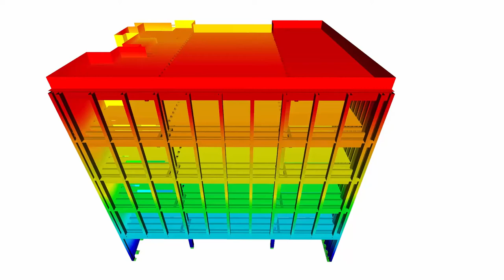[ES] CP 001216 | 西班牙第一座全木结构办公楼 Wittywood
德儒巴的西班牙客户 Estudi M103 是一家提供结构设计咨询和计算书的建筑事务所，受委托对西班牙第一座全木结构多层办公楼进行结构设计，他们采用的计算软件为 RFEM。 该办公楼位于巴塞罗那，共五层。 由于使用了新型可持续的建筑材料，不仅缩短了施工周期，还将施工过程中的碳排放量减少了 50％。

您喜欢关于客户项目的视频吗？